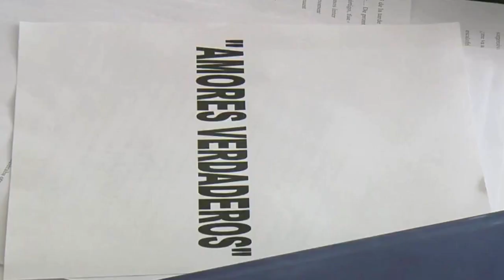Amores Verdadeiros 18/08/2021 QUARTA-feira - Resumo do Capítulo 138 - Hoje 18 de agosto Completo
Amores Verdadeiros 18/08/21 Resumo completo. Resumo da novela Amores Verdadeiros 18 de agosto de 2021. Amores Verdadeiros quarta-feira. Amores Verdadeiros 18/08/21.

Confira tudo o que vai acontecer amanhã em Amores Verdadeiros. Resumo Sem Cortes.

Resumo Completo de Amores Verdadeiros do dia 18 de agosto.

Amores Verdadeiros 18/08/2021 quarta-feira capítulo 138

Resumo da Chamada Amores Verdadeiros 18/08

Resumo da novela do SBT Amores Verdadeiros.

Amores Verdadeiros resumo diário com imagens

Telenovela Amores Verdaderos